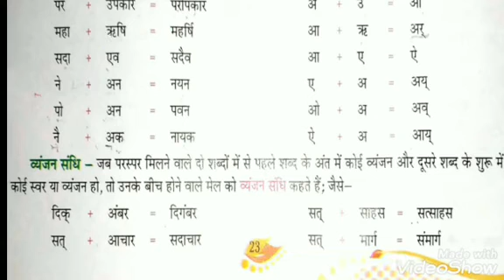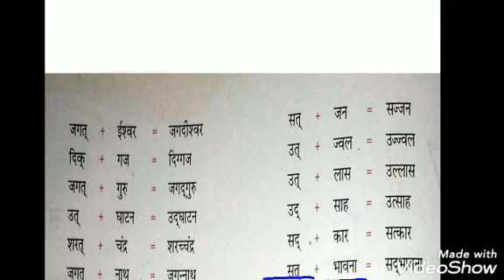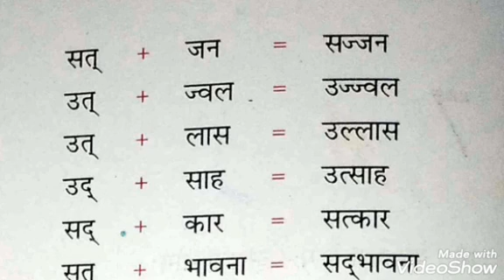Hindi Grammar I class 4th I Chapter 7.2 I संधि I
व्यंजन _संधि